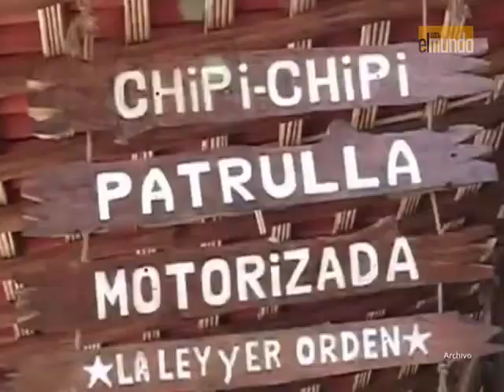El Mundo, Economía y Negocios 08.07.12 - Parte 3.mp4